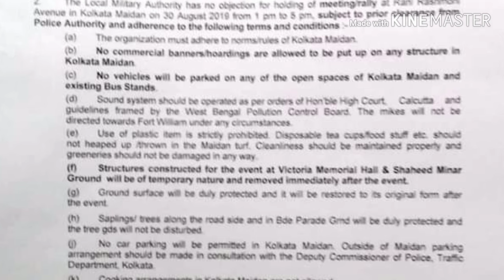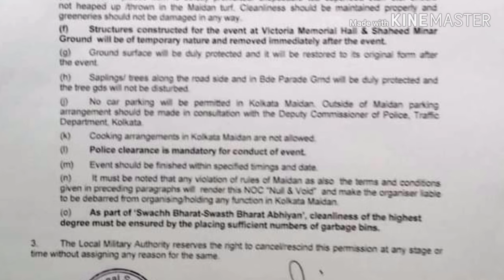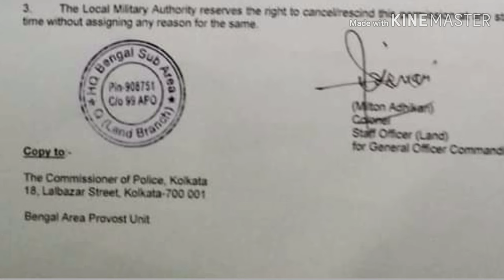BGTA|Latest Update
Brihattara graduate Teachers' association BGTA সম্পর্কে বলা হচ্ছে এই ভিডিওতে
  If you have question I s I will replay.Thanks.
Link of my others videos..

About this channel-বন্ধুরা এই channel এ আপনারা পাবেন শিক্ষা থেকে বিনোদন সব ধরনের উপকরণ —
Our Scial Links:

Andriod app-